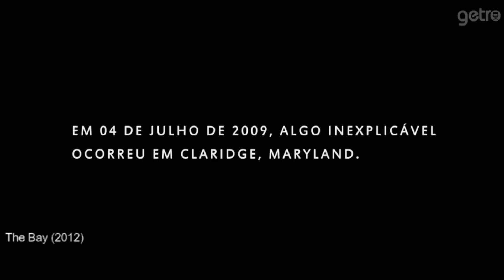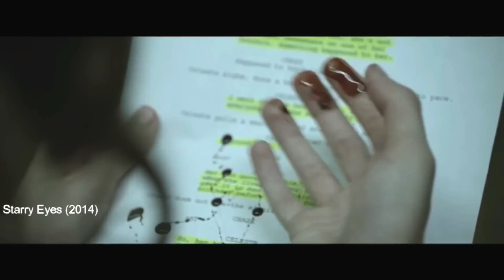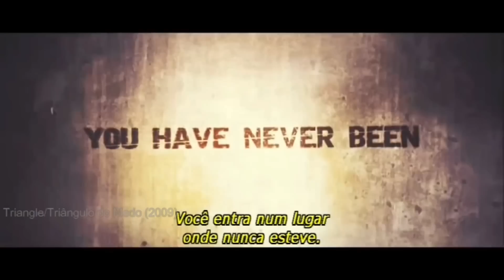5 filmes de terror para assistir na Netflix Parte 1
Ae galera, o canal Horror Alternativo voltando com tudo.
Fiz uma listinha especial com 5 filmes que acho que valem a pena serem conferidos, e que você encontra na Netflix.